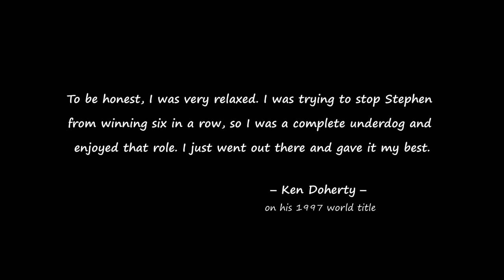Legendary Final Session | Ronnie O'Sullivan vs Judd Trump | 2014 UK Championship Final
Enjoy the extraordinary second session of the UK final back in 2014.

Match date: 07 December 2014

This format is not intended to substitute the full version but to make Snooker more accessible to new fans. The fluency and atmosphere of the game stay in a shorter-length video, allowing even experienced fans to enjoy Snooker at any time.